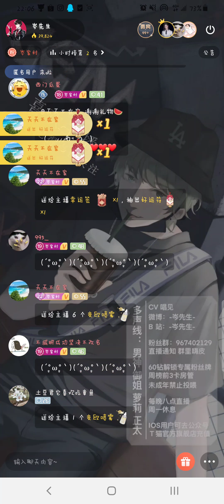岑先生－慢慢（2021－1102）